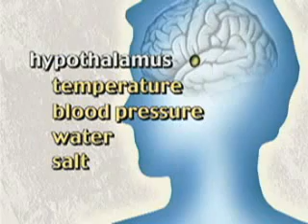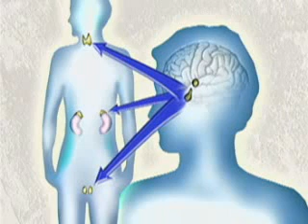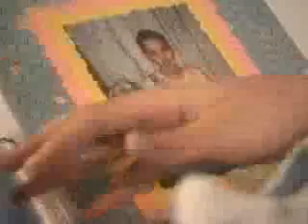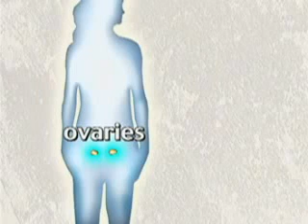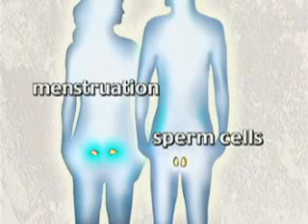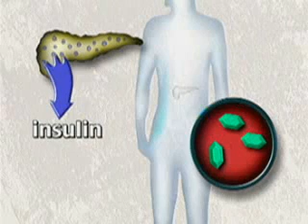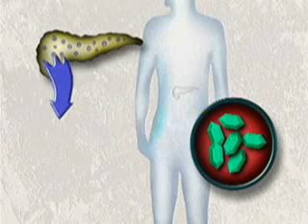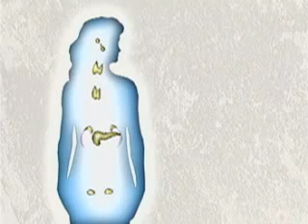Sistema Endocrino 2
Funcionamiento del sistema endocrino